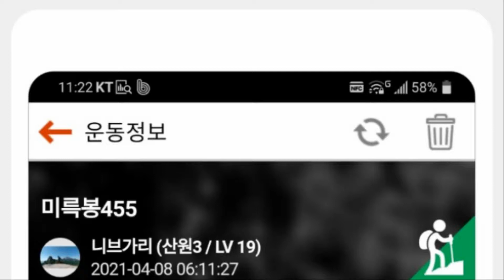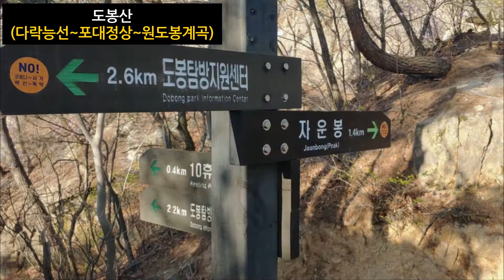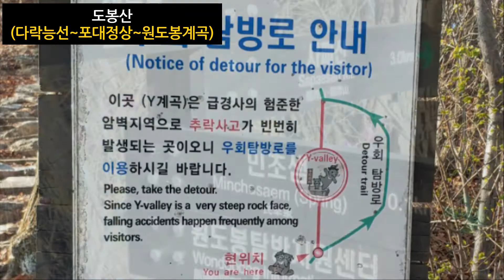도봉산 산행 [원도봉-다락능선-포대정상-민초샘-원도봉계곡]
들머리/원도봉주차장ㅡ심원사ㅡ제일통천문ㅡ다리미바위ㅡ삼거리(은석암-자운암)ㅡ미륵바위ㅡ망월사 전망바위ㅡ제2통천문ㅡ선.만.자 전망바위ㅡ포대정상730mㅡ포대능선 민초샘 삼거리ㅡ민초샘ㅡ원도봉계곡 망월사 삼거리ㅡ덕제샘 ㅡ원도봉 주차장/날머리

* 자차 원점회기 주차 : 원도봉주차장  (주차비 무료)

경기도 의정부시 호원동 229-104

(의정부시 망월로28번길 51-97)

⬛️산을 예찬하다/장병길

나는 산에 간다
오르면서 느끼는 터질듯한 근육,
넘어질 듯 균형잡는 자율신경
새털보다 가벼운 무게에 쌕쌕거리며
죽을 것 같은 체력
한여름 비처럼 줄줄 내리는 땀과 짭짤한 내음
이 모든 것을 나는 몰래 즐긴다

하지만 산행 초반을
별로 좋아하지 않는 것은 산행의 기쁨보다
오름의 힘듬이 더 크기 때문이다

차디찬 계곡의 물,
오싹한 전율을 안겨 주는 칼날능선
운무에 갖힌 신비한 봉우리,
붉은 단풍 속으로 뛰어들고픈 충동
산이 좋아 산에서 죽은 이들의 남아 있는 향연에
나는 감사와 애도를 표한다

자주 가는 코스에 쉬어가는 장소
마치 아지트처럼 평퍼짐하고 전망이 좋고
시야가 탁 트인 곳
나는 두 다리를 쭈욱 펴고 하늘을 향해 누워본다
자연이 주는 선물에 감격하여
더 이상 바랄 것이 없다

산행의 기쁨은 어느 방면에도 같이 존재한다
정상을 오르는 성취의 희망,
하산하는 이에게 따뜻한 파전과 막걸리가
고단하고 힘든 삶을 말없이 치유해 준다

정상 도착은 가스 버너로 라면을 끊여 먹는 재미
알콩달콩 이야기를 나누는 정겨움,
맛있는 음식을 함께 음미하는 즐거움
그러나 나는 먼 봉우리를 보면서
"아이고 좋네" 라는 말밖에 할 줄 모른다
이것이 정상 등정 최고의 미사여구이다

백 년이 지나고 천 년이 지나도
나의 산 친구는
거친 물살을 머금고 굽이치는 계곡,
빽빽함과 맑은 공기를 내뿜는 나무
능선과 계곡 그 사이 어울려 신비함을 뽐내는
기암괴석
이 산 저 산을 넘나들다 순식간에 사라지는
구름이다

나는 거친 숨소리와 땀과 감탄으로
산을 만나고 경이로움을 표현한다

나는 산이 늘 그곳에 있어 좋다
산이 너무 그립다.